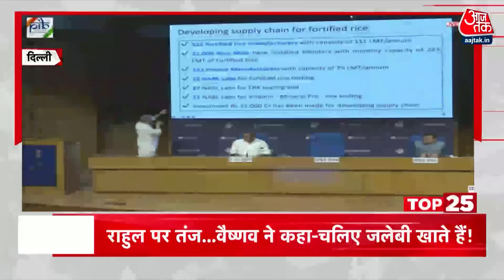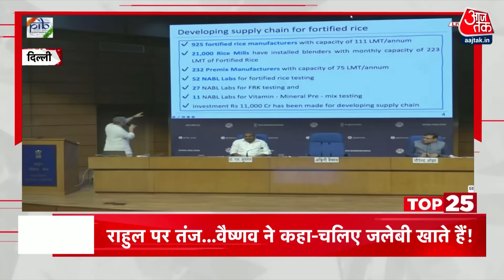TOP 25 News: आज की 25 बड़ी खबरें | Haryana Elections | Israel-Iran | Akhilesh Yadav | NDA Vs INDIA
हरियाणा में जीत की हैट्रिक पर पीएम मोदी का बड़ा बयान- कहा, हरियाणा ने बता दिया देश का क्या है मूड- दलितों और किसानों ने बीजेपी को दिया वोट, विपक्ष पर जमकर बरसे पीएम मोदी- कहा, कांग्रेस और अर्बन नक्सल का गिरोह लोगों को गुमराह करने में जुटा था- कांग्रेस हमेशा बांटो और सत्ता पाओ के फॉर्मूला पर चलती है.

हरियाणा से बीजेपी के लिए और अच्छी खबर- हिसार से निर्दलीय और विजयी विधायक सावित्री जिंदल ने किया समर्थन का एलान- दो और निर्दलीय विधायक राजेश जून और देवेंद्र कादियान भी बीजेपी में हुए शामिल

जम्मू कश्मीर में सरकार बनाने को उमर अब्दुल्ला ने बताई अपनी प्राथमिकता-कहा, अनुच्छेद 370 को वापस लाने की लंबी है लड़ाई, एलजी के साथ अच्छे माहौल में काम की उम्मीद

यूपी विधानसभा उपचुनाव के लिए समाजवादी पार्टी ने 10 में से 6 सीटों पर उम्मीदवारों का किया ऐलान- नामों को लेकर सहयोगी कांग्रेस से कोई चर्चा नहीं.

हरियाणा में कांग्रेस की हार पर शिवसेना उद्दव गुट का बयान- सांसद संजय राउत ने कहा, गठबंधन धर्म निभाएं- महाराष्ट्र में सीएम की हो घोषणा.

दिल्ली के पूर्व सीएम केजरीवाल के सरकारी आवास 6 फ्लैग स्टाफ रोड को PWD ने किया सील- घर को खाली और हैंड ओवर करने को लेकर है विवाद- केजरीवाल के पूर्व विशेष सचिव को कारण बताओं नोटिस जारी.

लेबनान पर इजरायल का हमला जारी- वारदानियाह शहर में बमबारी से 4 लोगों की मौत...10 से ज्यादा घायल- स्वास्थ्य मंत्री का दावा, इजरायल पर लेबनान से हिजबुल्लाह का भी पलटवार- हाइफा के रिहाइशी इलाकों पर रॉकेट से हमला.